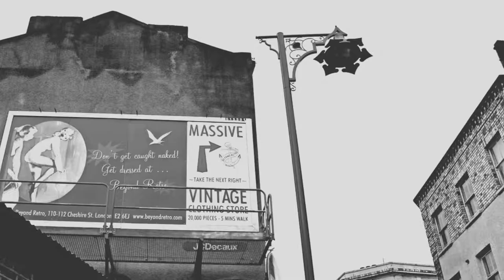William Klein + Daido Moriyama